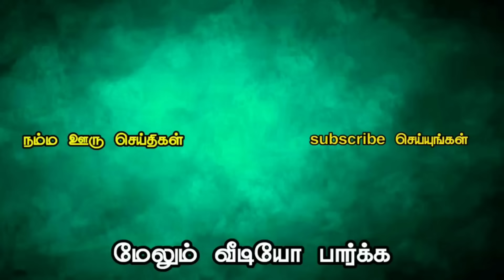பழைய நினைவுகள் | 90s Games | நம்ம ஊரு செய்திகள் | namma ooru seithigal | 90s Vs 2k kids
(எங்களை தொடர்பு கொள்ளவோ அல்லது உங்கள் நிறுவனங்களுக்கு விளம்பரம் தேவைப்பட்டாலோ கீழே உள்ள நம்பரை தொடர்பு) கொள்ளுங்கள்
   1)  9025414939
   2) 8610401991